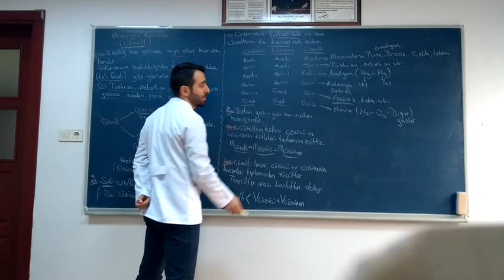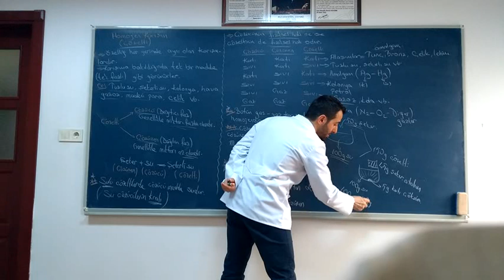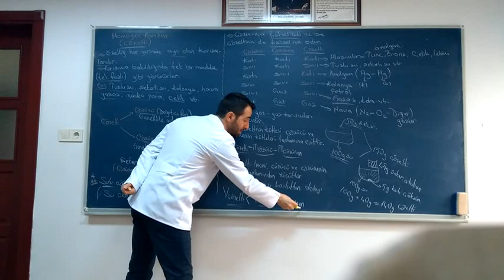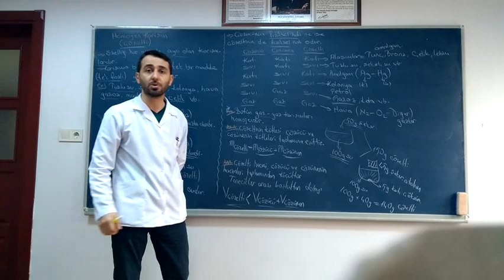Doğru Cevap Vakfıkebir & Beşikdüzü / Kimya / Karışımlar 2